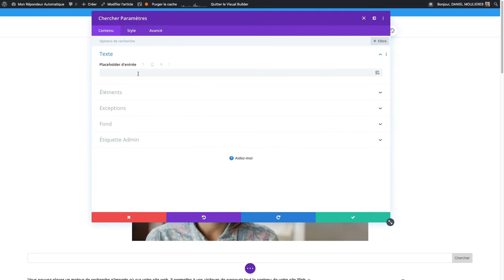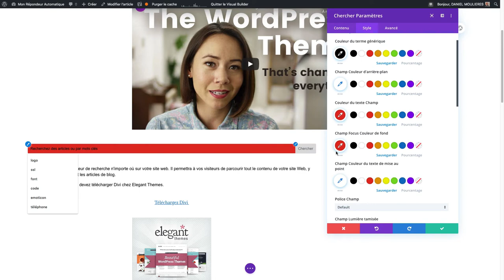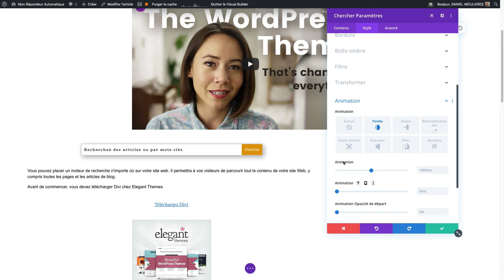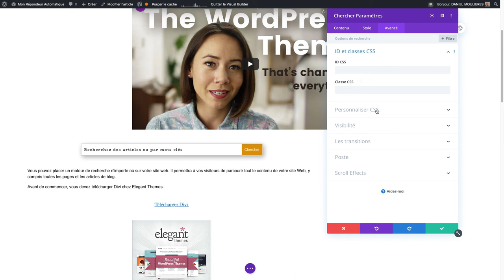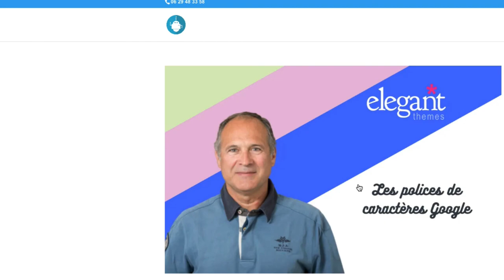Module "Chercher" de Divi permet d'afficher une barre de recherche de vos articles ou dans vos pages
Tutoriel
Comment mettre en place facilement une barre de recherche dans votre site web avec le module "Chercher" de Divi